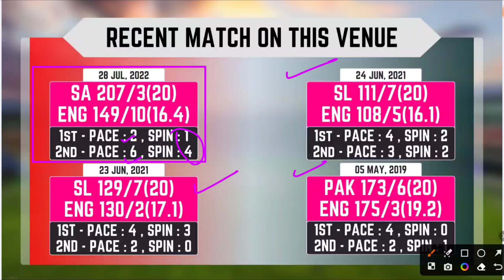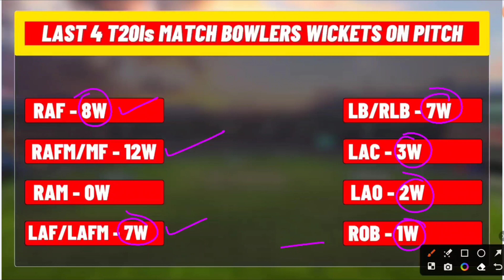ENG vs AUS Dream11 Team | ENG vs AUS T20 Match | ENG vs AUS Today Match Prediction | ROYAL INDIAN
Hello Dosto aaj ke is video me Hum baat karne vale hai ENG vs AUS Dream11 bhi aapko diya hai is video me, ENG vs AUS Dream11 Today Prediction ENG vs AUS,T20 Match Dream11 prediction,
Full stats with deeply analysis

Searched Items in Video Keywords

This Video Includes tags :
aus vs eng dream11 analysis
aus vs eng dream11  series'
aus vs eng dream11 t20 2024
aus vs eng dream11  2024
Australia vs England dream11 today
Australia vs England  d11
Australia vs England dream11
aus vs eng dream11 today match
aus vs eng playing xi
aus vs eng d11 team
aus vs eng dream11team
aus vs eng playing 11
aus vs eng playing today
aus vs eng today match playing 11
series aus vs eng 2024
series aus vs eng match
series aus vs eng 2024 matches live

ENG vs AUS Dream11 Team | Australia vs England Match Prediction | ENG vs AUS Today Match Prediction